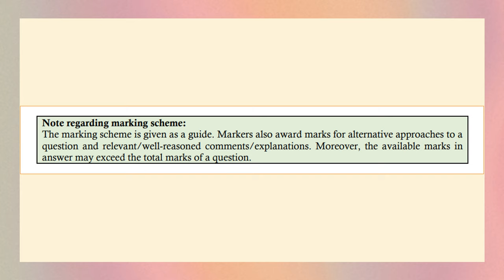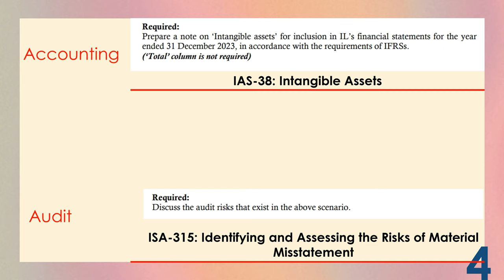How to Get Free Marks in CA Exams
Assalam-o-alaikum my dear YouTube family. In this video, I have shared something that almost no CA student knows. These are 2 tips to get bonus marks based on my experience. I hope you find it useful.

These tips are based on my experience. However, I take no liability for anything wrong in this video.